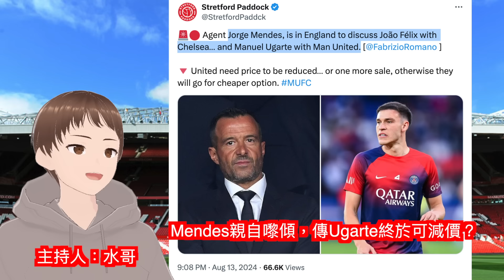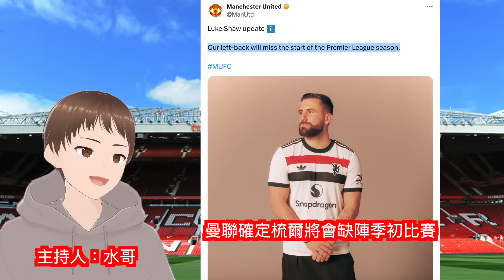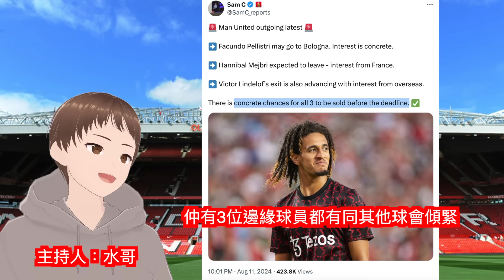【雲比沙卡轉會韋斯咸】曼聯嚟緊仲可能陸續賣更多球員，包括麥湯、栢利斯迪、連迪路夫等｜曼事Talk｜Wan Bissaka、McTominay、Pellistri｜廣東話球評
0:00 前言
1:01 烏加迪終於減價？
2:24 仲有邊啲球員會賣？